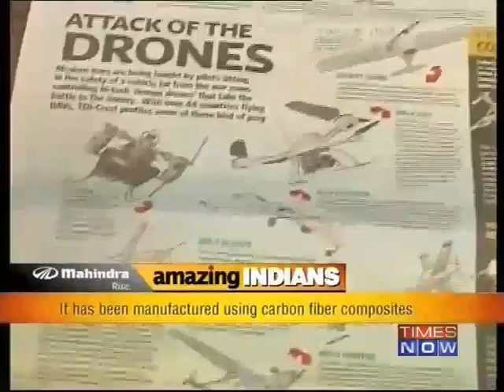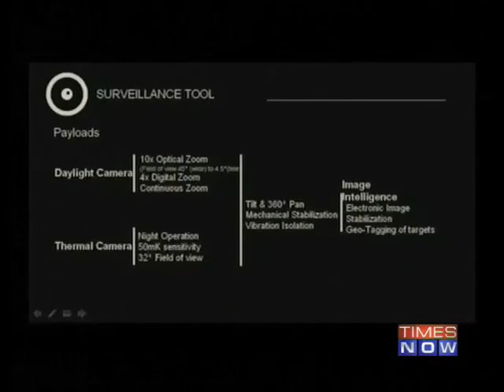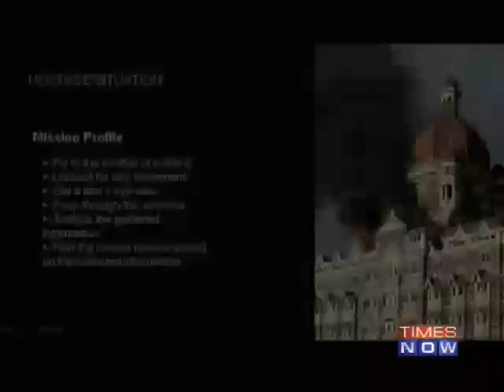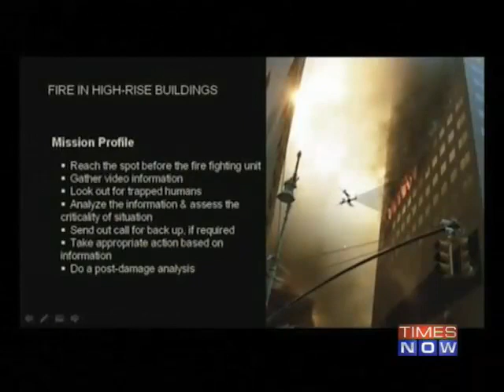ideaForge on Amazing Indians (TIMES NOW)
NETRA UAV
A little speck in the sky sends real-time aerial video of what it sees without being heard or seen. It can get up there in a jiffy from a confined space and return on its own. The stabilized video with zoom picks up anything with amazing clarity. It can make all the difference between shock and surprise or lives saved and mission success.
It is autonomous - it is indigenous and ready to be deployed for counter insurgency, border management, hostage situations, disaster management or simply crowd control. Little wonder that the man-portable day/night UAV "NETRA" is fast becoming the Force Multiplier of myriad agencies in the country and abroad.

[A collaborative development between ideaForge and DRDO]